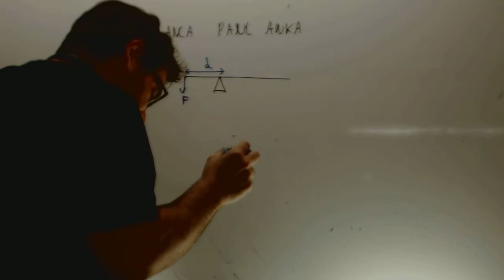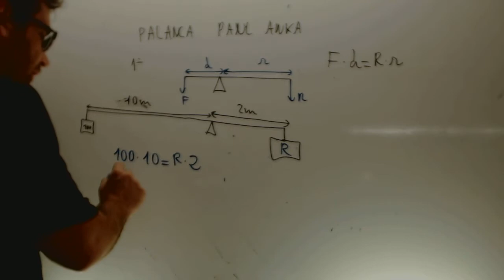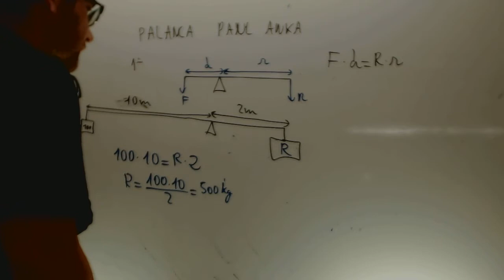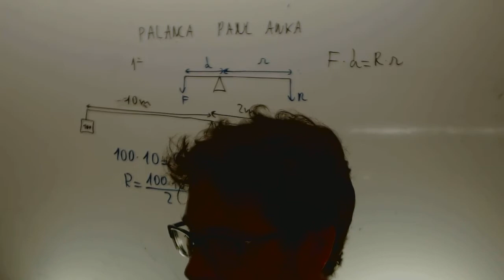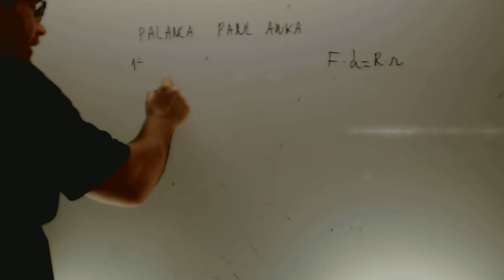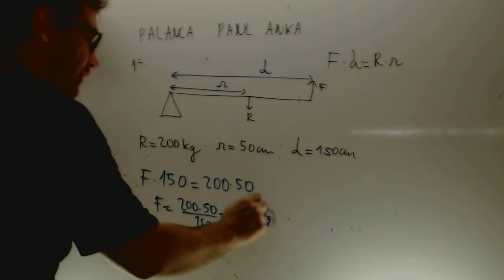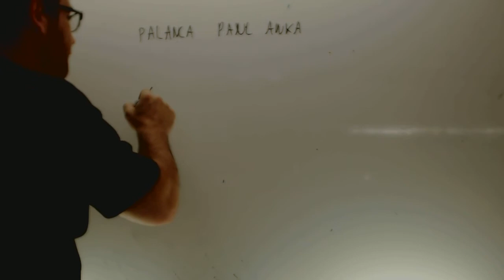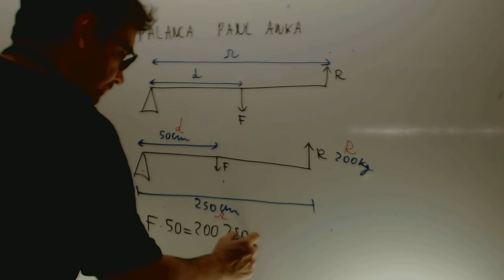Palanca Tecnologia 2 ESO Academia Usero Estepona